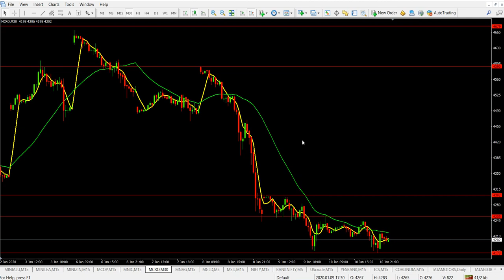Crude Oil | Best Trend Finding Strategy | How to Get Daily 10 To 25 Points Profit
1 .Pan Card

2. Aadhaar Card

3. Your Photo

4. Your Bank Passbook Front Page  (optional - Cheque Leaf - Cancelled with your Signature) And last 6 month Statement(PDF Also)

5. Take your selfi with your Aadhaar or pan card For  IPV verification  (for ipv verification we need Need Your selfi with Aadhar or pan card )

6. Put Your Signature on white paper and send it photocopy clearly